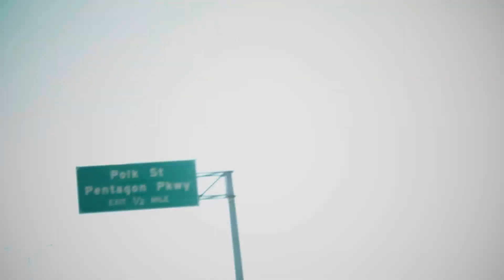LETS GET 2 IT - VIP THE BOSS SLAUGHTER DIRECTED BY OVID MEDIA